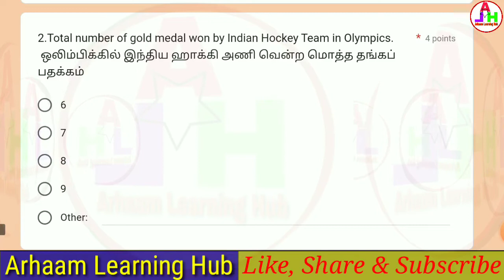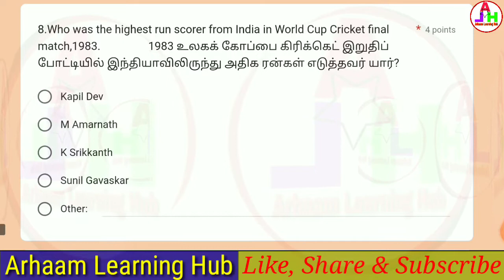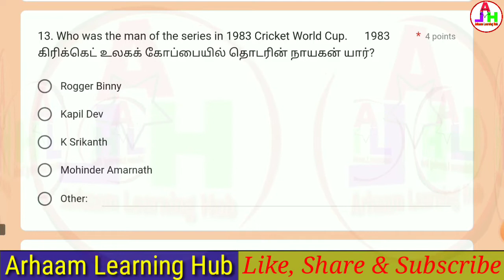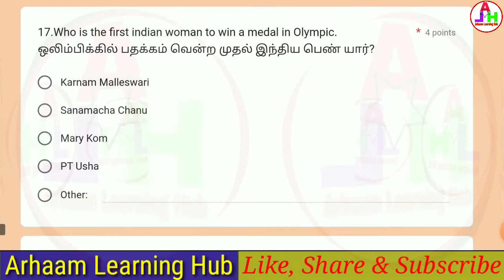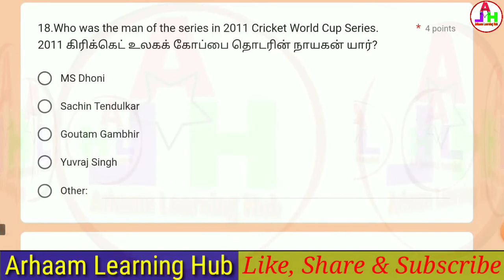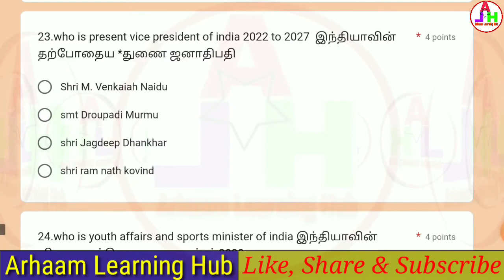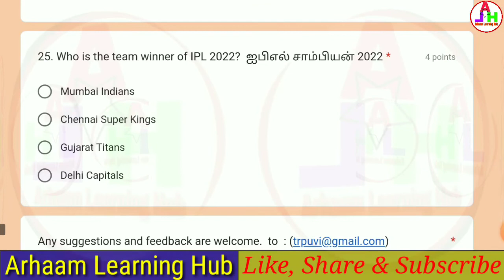National Sports Day Quiz | Online Quiz Certificate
29th August 2022 - National Sports Day - GK & current affairs Quiz Program
"National Level Quiz" NO:26,       Quiz in TAMIL & ENGLISH,          quiz program with E- Certificate 40%
This is online Free e-quiz program only for holidays (sunday),

12 August- International Youth Day (12 january – 'national youth day')
15 August - Indian Independence Day
29 August - National Sports Day

Historical Events on July, General Knowledge, current affairs also..,
Presented by PJB, VKanna, Tamilselvan, TRPuvi  (TRP Study Circle -Tiruttani), From: Tiruttani

thanks to google for related 'National Sports Day' images, Free E-Certificate in this Free Quiz

Quiz Link